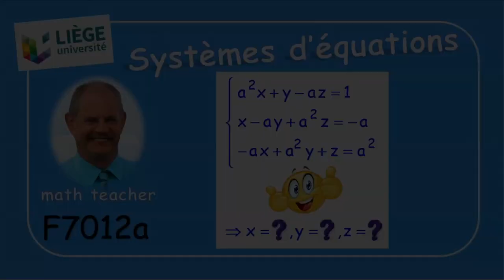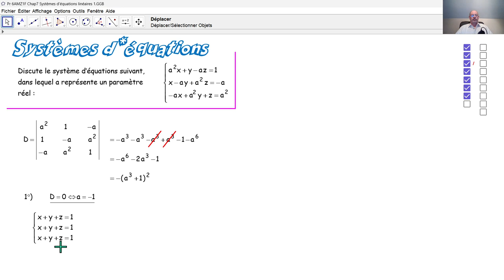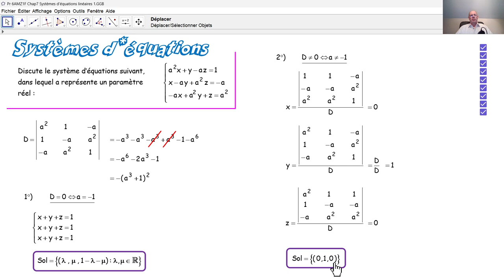F7012a Systèmes d'équations linéaires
F7012a Nous discutons un système d'équations paramétriques, tel qu'il a été posé lors d'un examen d'admission à l'université de Liège.